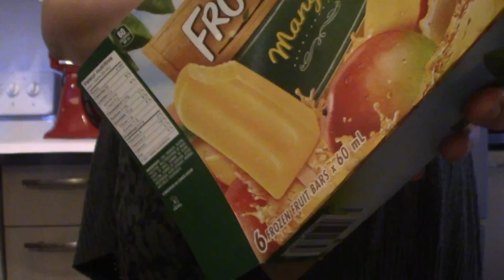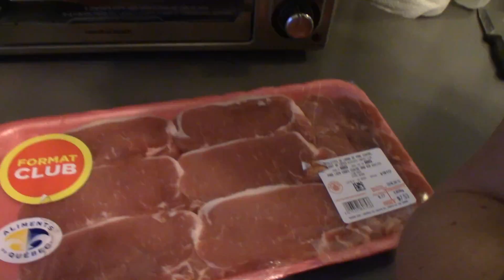Vlog 10 août 2018 Activité avec Alicia et Ménage Partie 2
Voici mon vlog  du 10 août 2018 . Dans la partie 2, vous y trouverez mon après-midi qui a consister à faire du ménage et à faire une activité avec ma fille Alicia.

mon twitter: @SophieCherryde1
mon instagram: sophiecherryde1